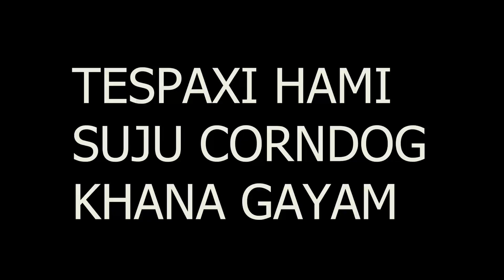Basantapur ko corndog / Corndog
THIS IS MY VLOG IN MY CHANNEL